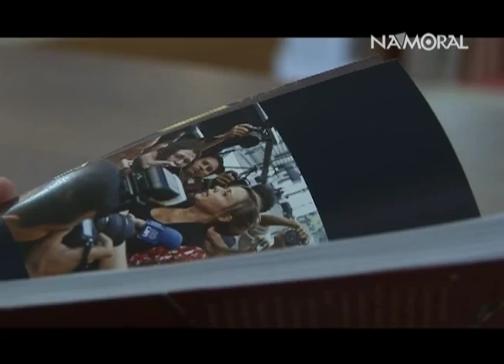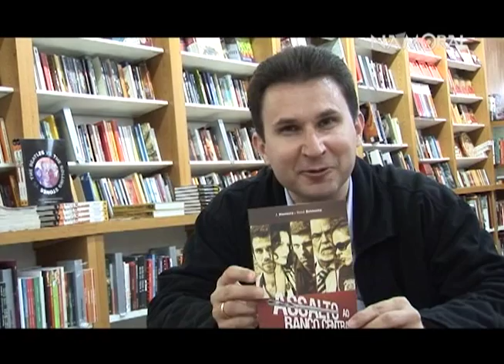Assalto ao Banco Central- Dica Cultural Livrarias Curitiba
"Assalto ao Banco Central- O maior assalto a banco do século" escrito por J MONTEIRO e RENE BELMONTE é a Dica Cultural das Livrarias Curitiba.

Com uma narrativa de tirar o fôlego - inspirada no episódio do assalto ao Banco Central em Fortaleza - o livro apresenta os personagens e descreve o planejamento, a execução e a investigação do maior assalto da história do país. Contando com a autoria de um experiente investigador federal, que teve acesso aos bastidores da investigação do caso.